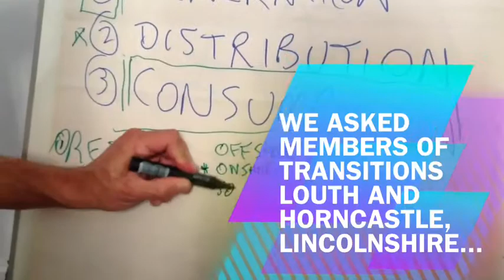What is Transition? (Horncastle and Louth)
We asked Transitioners from Transition Horncastle and Transition Town Louth what, for them, Transition is.  Here's what they said.